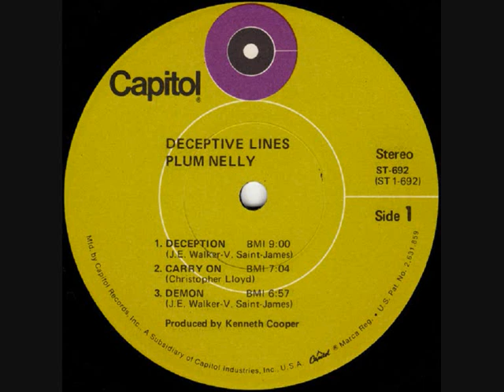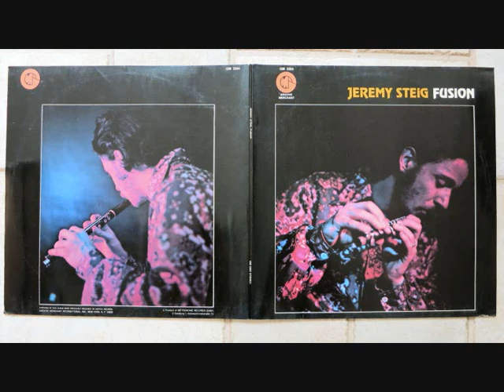PLUM NELLY . US 1971 . PROG ROCK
1 /  THE DEMON
LP :  PLUM NELLY , DECEPTIVE LINES . CAPITOL RECORDS 1971 USA